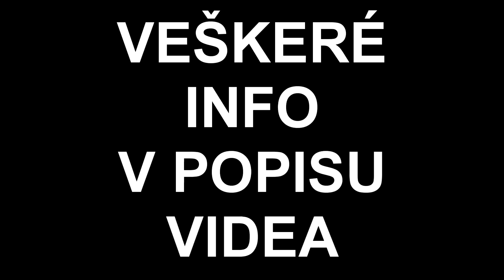POZVÁNKA GRILOVAČKA 2014 - UZAVŘENO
AKCE JIŽ PROBĚHLA
Je zde již druhý komunitní sraz s názvem Grilovačka 2014.